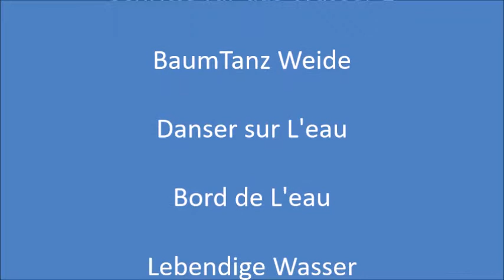Tänze für das Wasser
WohnZimmerTanzen
Zusammenschnitt der Aufzeichnung vom 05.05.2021
Informationen zu Tänzen
Schritte für das Wasser 1
King of the fairies, Carol Thompson
BaumTanz Weide
von A.Geng
BaumTanz KopfWeide
Musik trad. lettisch, pusrita saule leca
Einspielungen von Igiti und Balki
Danser sur l'eau
Musik Finjan, Dancing on Water
Tanz Luc Lalande
Danse d'harmonisation
Tanz Bord de l`eau
Musik Bal-Folk vom Remi Geffroy Trio
Lebendiges Wasser
Musik Helge Burggrabe, Mayim chayim
Schritte für das Wasser 2
King of the fairies, the St. Louis Ocarina Trio
Zusammenfassung @ck